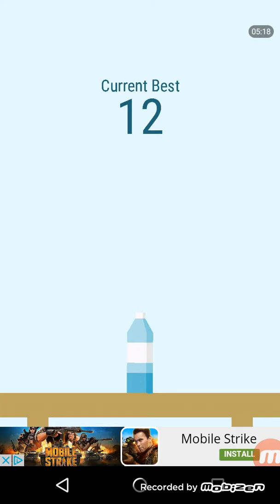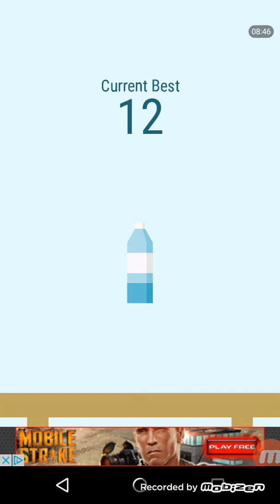500 BOTTLE FLIPS IN A ROW